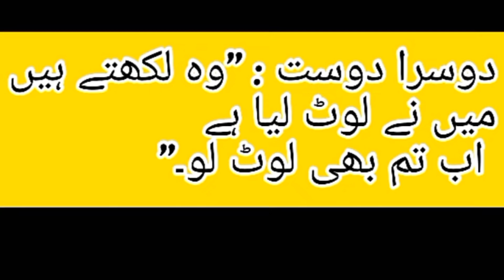Lateefay || Mazahiya Urdu Lateefay 2022 || Lateefay Hi Lateefay lateefay urdulateefay #2022